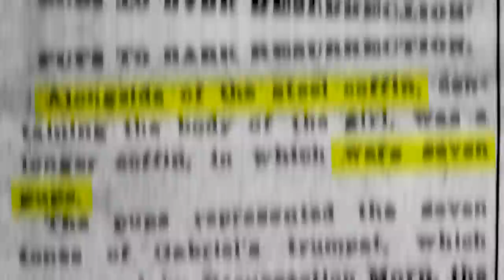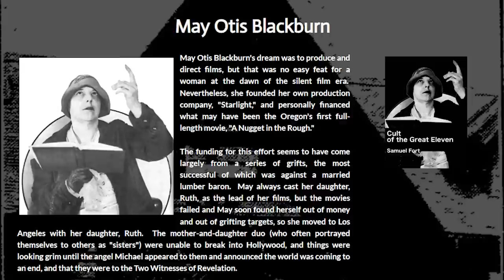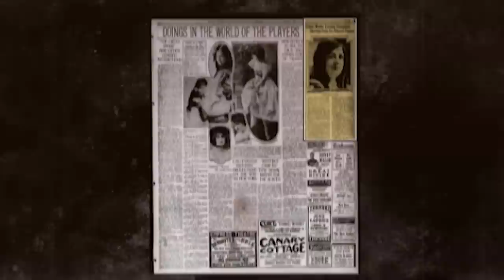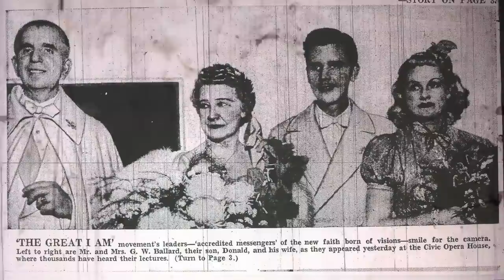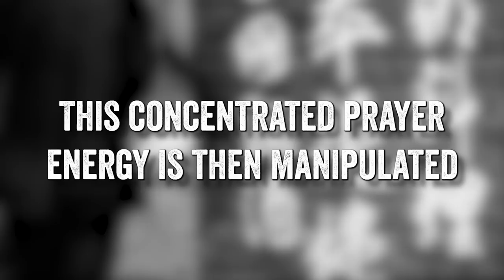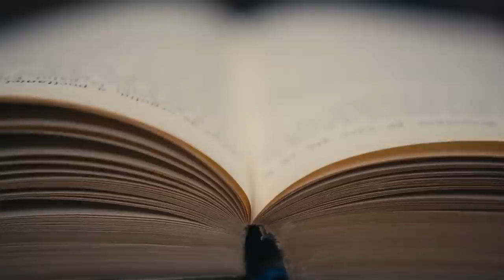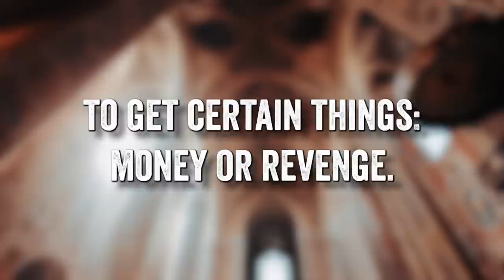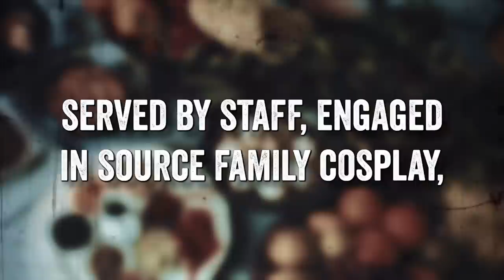Why You Should Fear The Cults Of Los Angeles